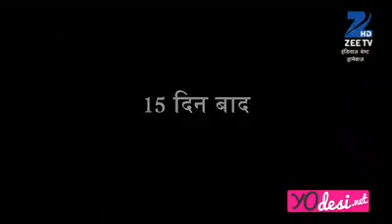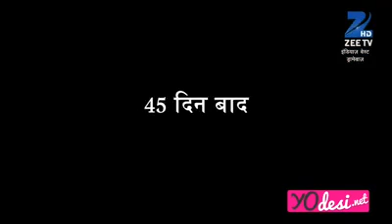18 December 2016